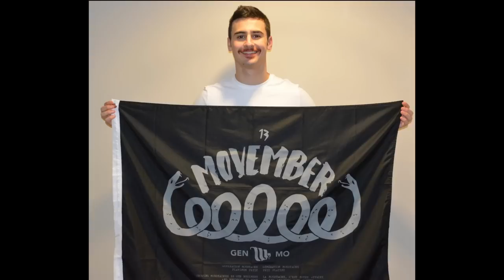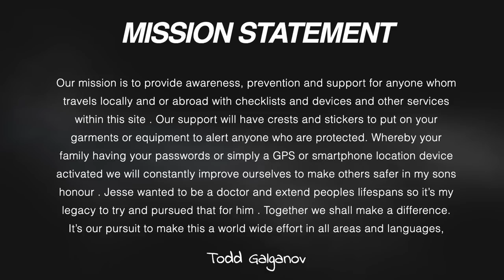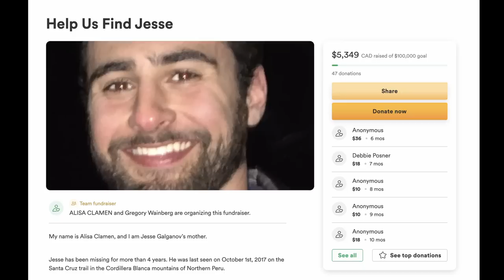WHERE IS JESSE GALGANOV?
Redeem your Starter Set for just $5 when you go

What are your thoughts on Jesse's case? Let's discuss your thoughts and theories down below.